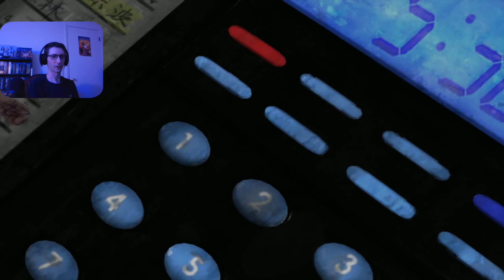John Woo's Stranglehold - XBOX 360 (Chapter 1: Hong Kong Marketplace)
Playing InspectorTequila in the video game sequel to John Woo's Hard-Boiled.